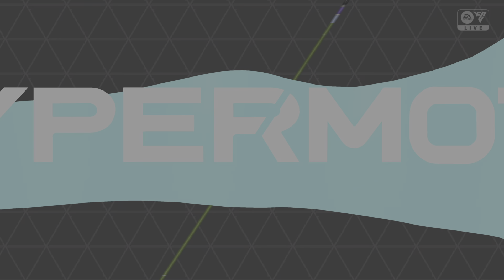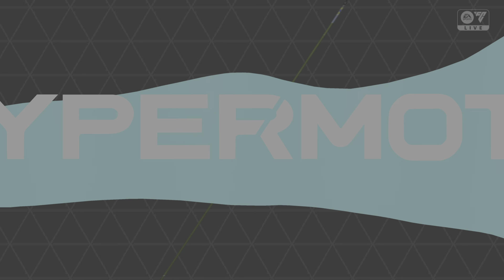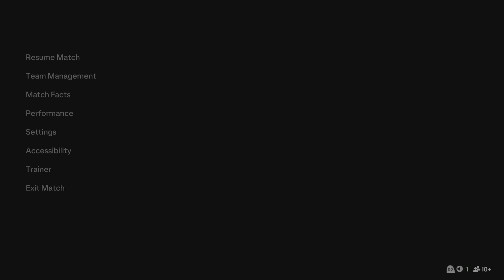FC Barcelona vs. Real Madrid